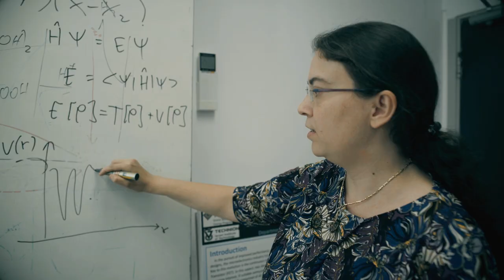Interfaces Between Metals and Oxides – Asst. Prof. Maytal Caspari Toroker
Grand Technion Energy Program (GTEP) 2018
Asst. Prof. Maytal Caspari Toroker's research group develops and utilizes computational methods to characterize materials for energy applications, including modeling electrocatalysts, fuel cells, batteries, and photovoltaics. The goal is to gain an understanding on the relation between material composition and functionality in energy conversion and storage devices. With this knowledge they hope to discover efficient materials that can generate energy without polluting the environment.